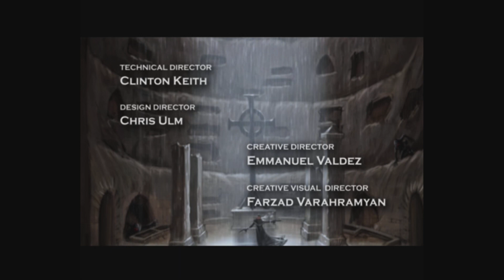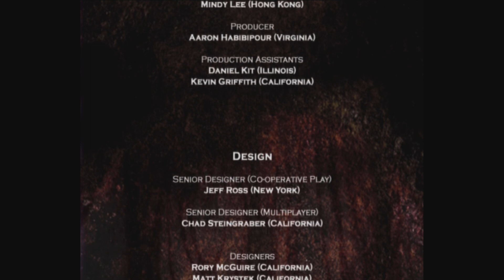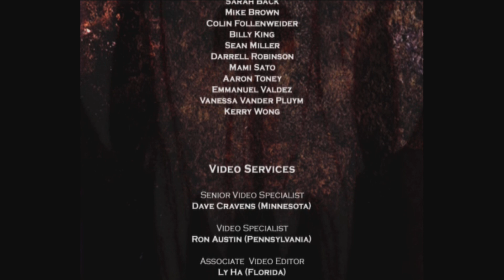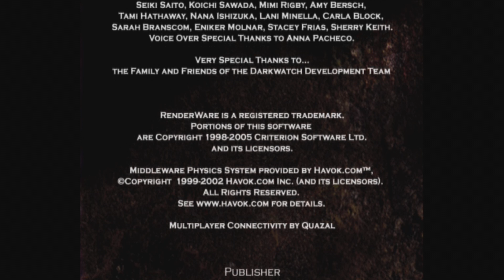Let's Play Darkwatch (Deutsch) Ende mit dem Schrecken Part 10